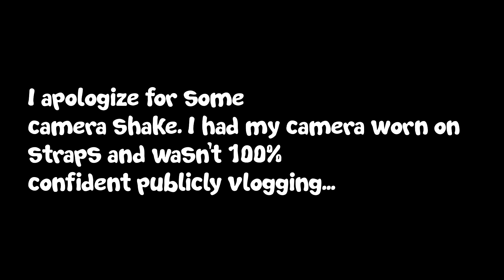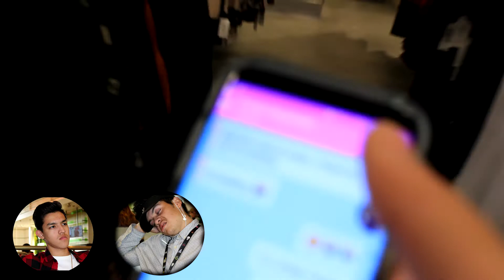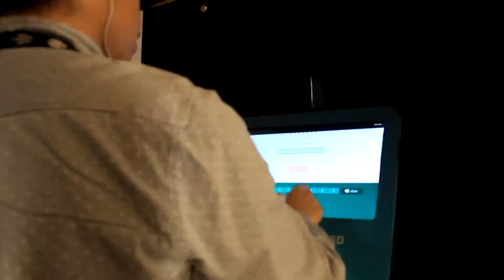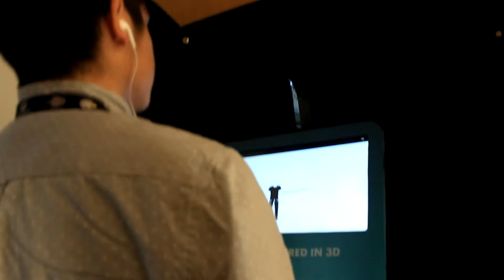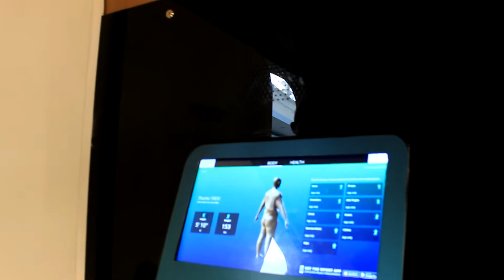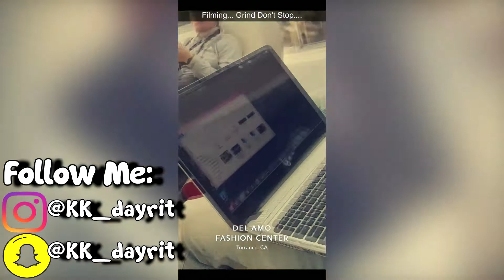*INTENSE* 500$ HIDE 'N SEEK BET IN MACY'S (ALMOST GOT CAUGHT!) /// Vlog #11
ALex: @yeealexx on instagram or snapchat